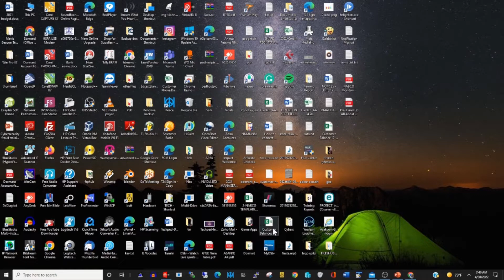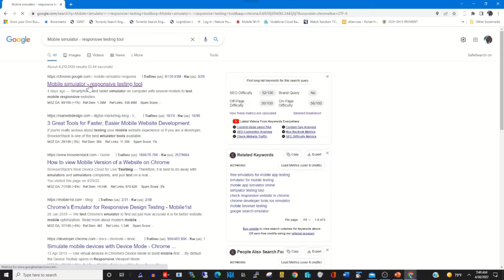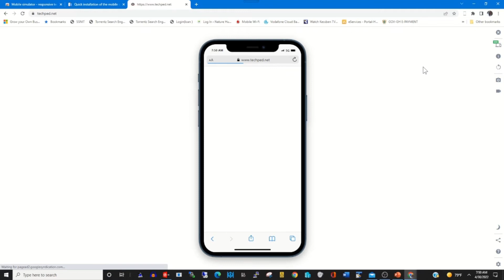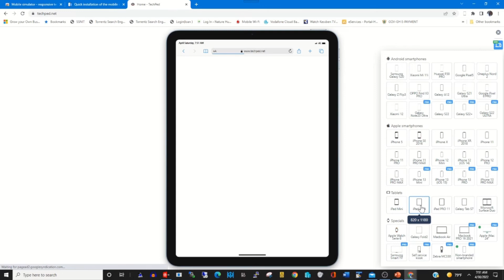How to Switch Browser to Phone Mobile Simulator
This video will show How to Switch from Browser to Phone Mobile Simulator, if you want to learn  chrome browser emulator  make sure to watch the video